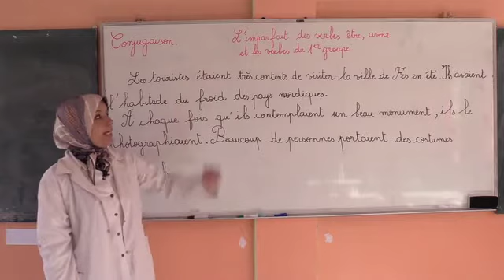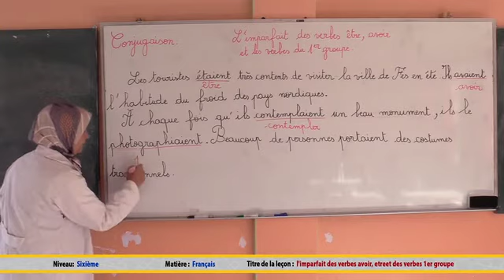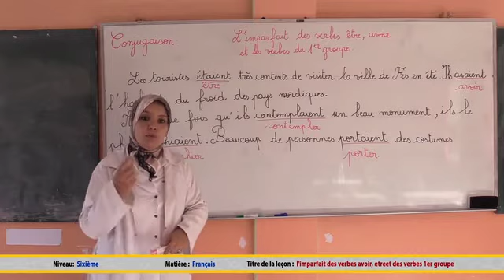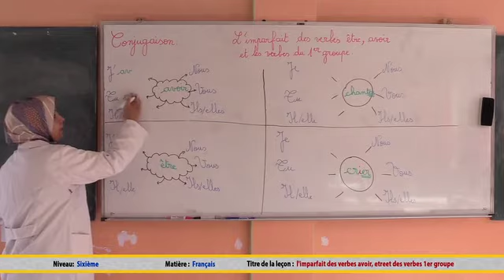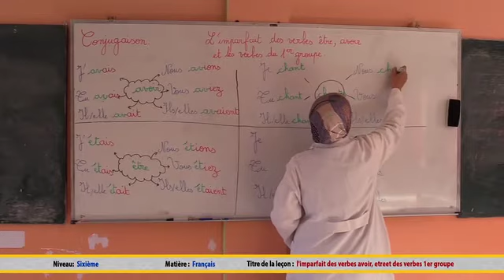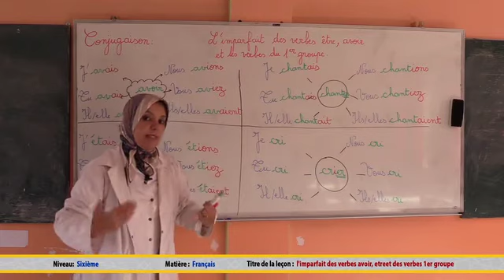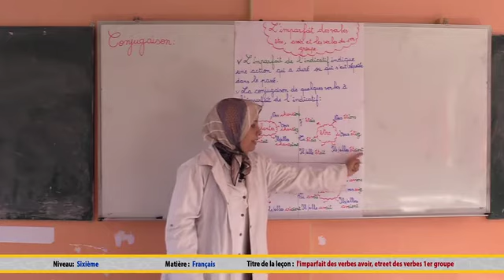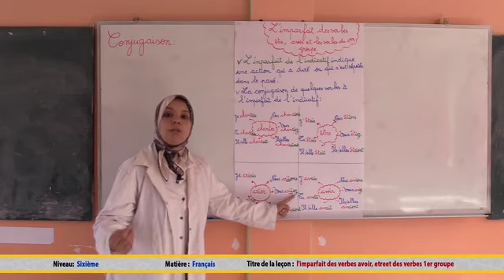(Français 6AP) l'imparfait des verbes être avoir et 1er groupe